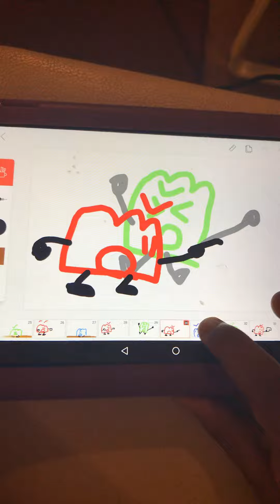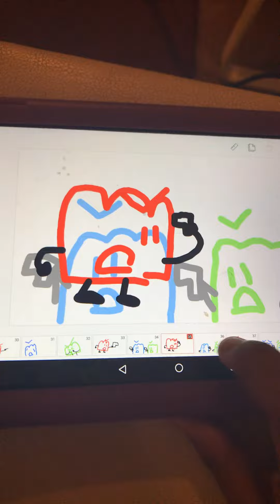Red gelatin episode 1: Malk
Red Gelatin
Blue Gelatin
Gelatin
Yellow Gelatin